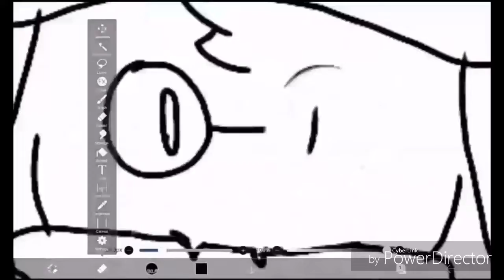RALSEI SPEEDPAINT (my first edited video)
sorry if the thumbnail is bad because I have no much time